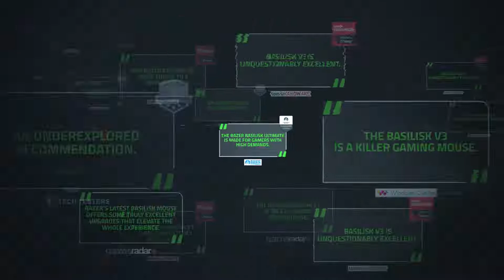Razer Basilisk Family | Mouse & Accessories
Make your mark on the battlefield equipped with full customizability – from Razer Chroma lighting, to your critical commands. Discover the performance advantage that our Razer Basilisk family offers you today.

The Razer Basilisk unique design combines expansive customizability and ergonomics to offer gamers the flexibility to create their own brand of dominance that’ll leave a mark on the battlefield.

As a midweight, ergonomic right-handed gaming mouse perfect for palm and claw grips designed for medium to large hand sizes, let’s take a look at what our Basilisks have to offer, and the features that make each of them unique.

A wireless variant with streamlined features, dual-mode connectivity and the longest battery life—so you outlast the competition at work or play.

Create, control, and champion your playstyle with the new Razer Basilisk V3—the quintessential ergonomic gaming mouse for customized performance.

The high-end wireless variant designed for those who demand nothing but the best—packing the greatest number of features and customization options in a Razer mouse ever.